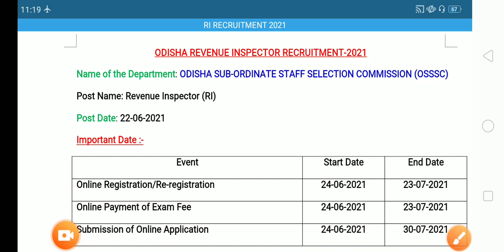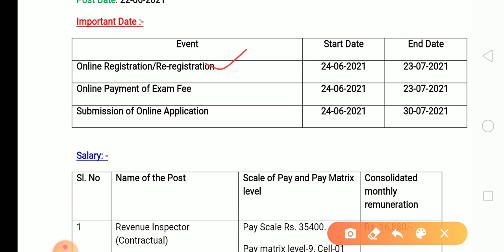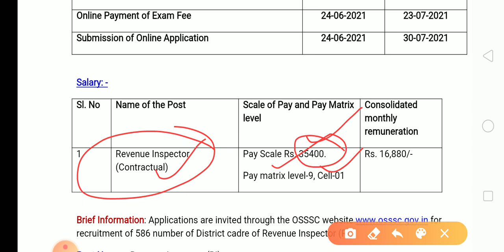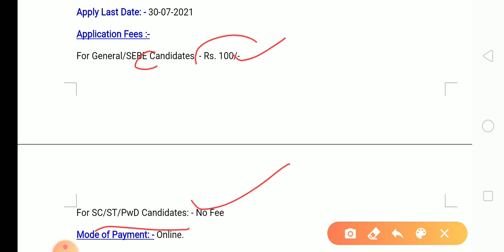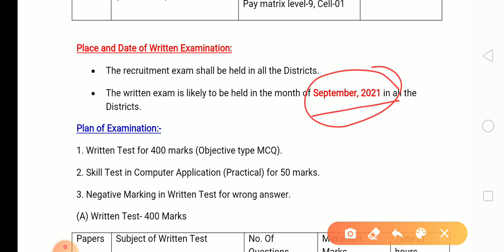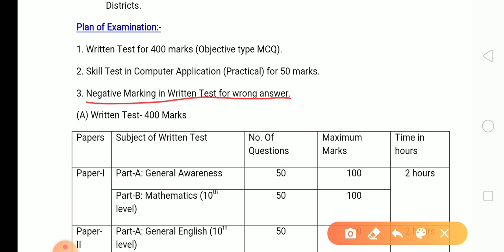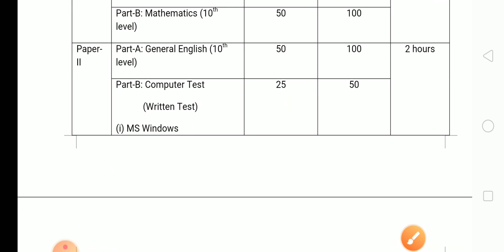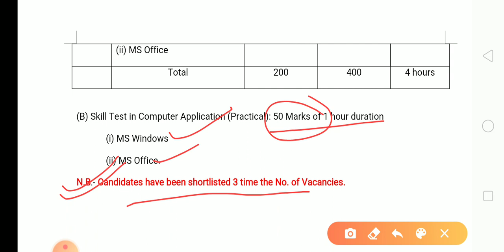Odisha RI Recruitment 2021 Full Details- Eligibility II Syllabus II Exam Pattern II Ekamra Academy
HELLO FRIENDS ,

odisha postal recruitment 2020
# odisha postal recruitment 2020-21
odisha postal recruitment 2019 cut off

odisha postal recruitment 2020 - odisha postal recruitment 2020. indian postal recruitment 2020.odisha gds recruitment 2020 l odishapostalrecruitment2020, Dronacharya Education, Odisha job update 2020. odisha gramin daka sevak recruitment 2020 - who have Completed their Odisha Board of Secondary Education (BSE) has an absolute Eligible Right to apply for the Odisha GDS Recruitment 2020 Before applying for Odisha Postal Recruitment 2020 candidates must check out the eligibility criteria given below. Odisha gramin dak sevak 2020 +2 ପାସ୍ କରିଥିଲେ ମିଳିବ ସରକାରଙ୍କଠୁ ୨୦ ହଜାର ଟଙ୍କା, l odisha gramin daka sevak job 2020 - - Odisha gramin dak sevak 2020 +2 ପାସ୍ କରିଥିଲେ ମିଳିବ ସରକାରଙ୍କଠୁ ୨୦ ହଜାର ଟଙ୍କା, ଏହି video Fresher as well as experienced candidates get opportunities to apply for latest Odisha Postal Jobs 2020 l gramin daka sevak job 2020 ll odisha postal recruitment 2020-21. odisha grama panchayat recruitment - odisha grama panchayat recruitment 2020 - odisha grama panchayat recruitment 2020 | odisha grama panchayat govt job | latest odisha job 2020. Odisha Grama Panchayat Recruitment 2019-20 | DRDA Odisha Vacancy | Gram Rojgar Sevak (GRS) l
GDS Recruitment 2020 | odisha postal circle - India Post Office Recruitment 2020 Apply online
The Aspirants who want to apply for the Indian Post Office GDS Recruitment 2020 must qualify in 10th class, odisha GDS Recruitment 2020, gds recruitment 2020,
odisha job alert - odisha job alert odisha 108 ambulance recruitment odisha govt jobs jobs in odisha nijukti khabar this week nijukti khabar nijukti khabar 2019 govt jobs odisha staff selection recruitment 2020 ossc odishagovtjob job odisha govt job alert 2020 odisha job info odisha job information 2020 govt jobs 2020 prasad academy odisha odisha 108 ambulance recruitment odisha govt jobs jobs in odisha nijukti khabar this week odisha nijukti khabar nijukti khabar 2020.. odiaspace ossc recruitment 2020 junior clerk latest job notification odisha job alert odisha livelihoods mssion recruitment odisha daily job olm recruitment 2020 | odisha daily job update odisha livelihoods mission block project manager posts olm guideline olm mbk salary olm full form odisha grama panchayat recruitment odisha grama panchayat recruitment 2020 odisha govt job 2020 odisha job updates odisha job odisha gram rozgar sevak 2020 odisha nijukti khabar odisha job alert prasad academy odia odia kabita odia sahitya classic odia kabita nkp gyan chenal ossc recruitment 2020 junior clerk latest job notification odisha job alert job alert with rajat updates opsc ohc odisha grama panchayat job odisha latest job private job new job odisha grama panchayat recruitment 2020 advertisment for recruitment of gram rozagar sevak (grs) oglf recruitment 2020 odisha grama panchayat level federation recruitment 2020 odisha livelihoods mission recruitment odisha daily job olm recruitment 2020 | odisha daily job update odisha livelihoods mission block project manager posts.. odia

Ekamra Academy ✍✍✍